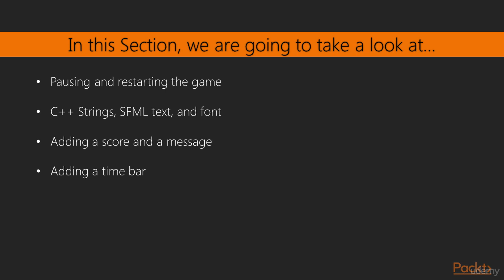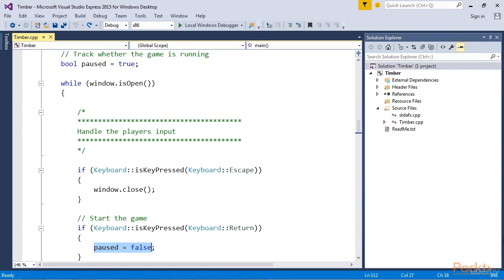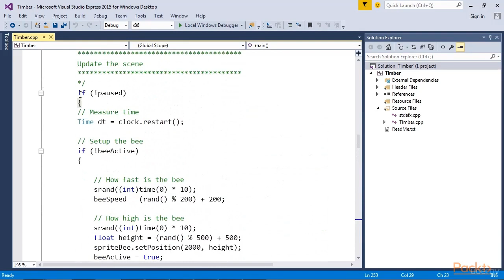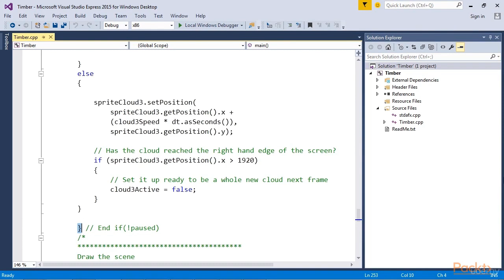Beginning C++ Game Programming - Part 1 : Pausing and Restarting the Game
Beginning C++ Game Programming - Part 1
Learn C++ from scratch and get started building your very own games